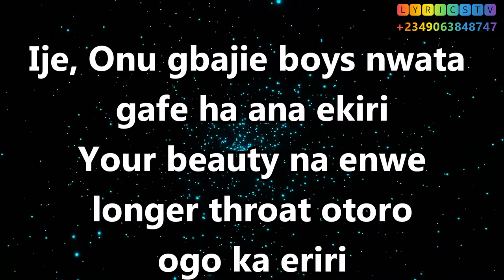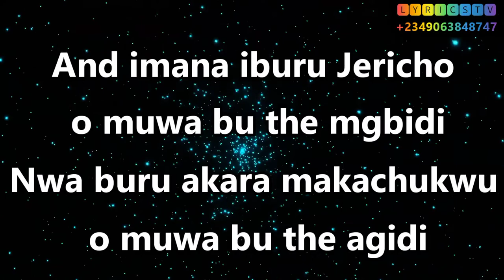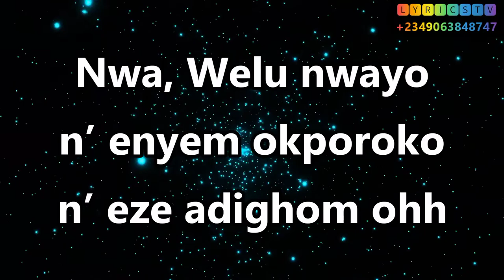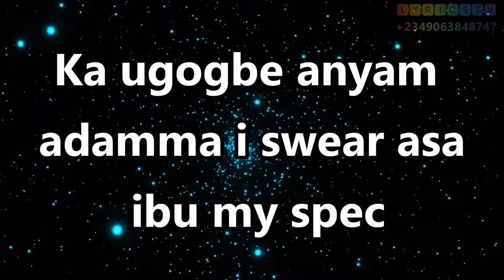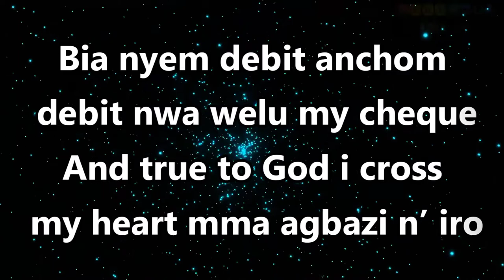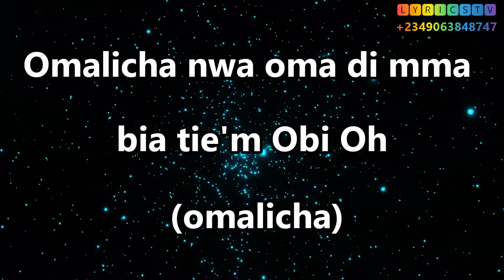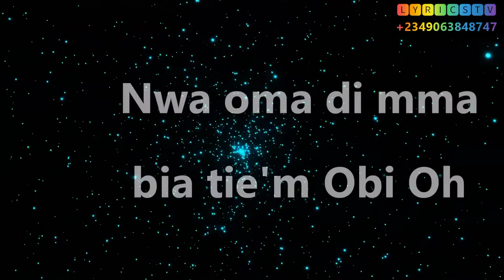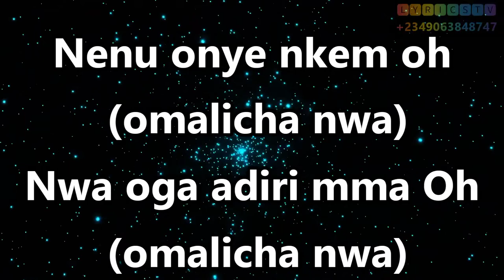Omalicha-Kolaboy ft Ejyk Nwamba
One of the most anticipated songs and lyricsvideo is finally here,kolaboyofficial and ejyknwamba finally released this amazing piece, the rhythm is dope and lyrics super dope. I'm dedicating this lyrics to all the beautiful women out there especially the ones from the east😊
You're definitely gonna love it.

You can likewise stay link up to other channels below.